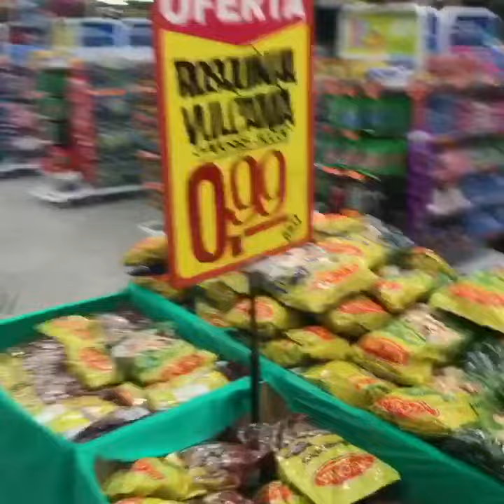Ela quer ser Locutora Sabrina de Barueri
Ela quer ser Locutora Sabrina de Barueri Feliz essa